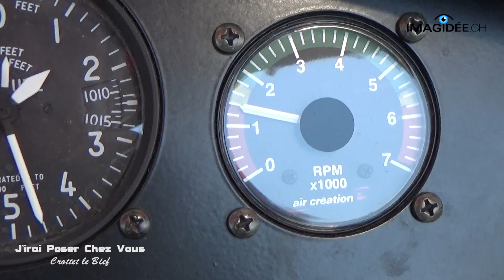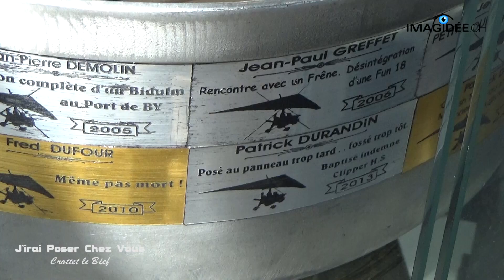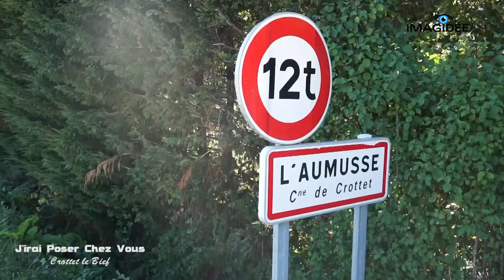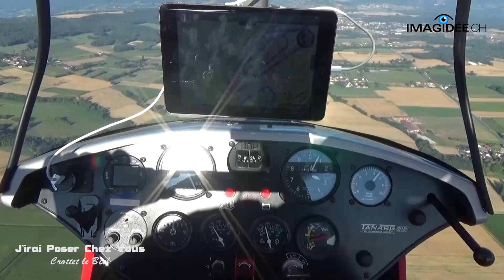J'irai poser chez vous (Crottet le Bief), 2018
J'irai poser chez vous à Crottet le Bief le 11 août 2018